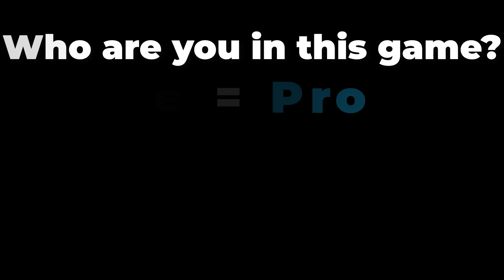NOOB vs PRO vs HACKER vs GOD in Plate Runner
Plate Runner Hack, Mod Apk, All Levels Animation - Top Free Mobile Best Games on iOS iPhone / Android 2023 Video

●Hello guys Welcome to my game channel CoolGuy!